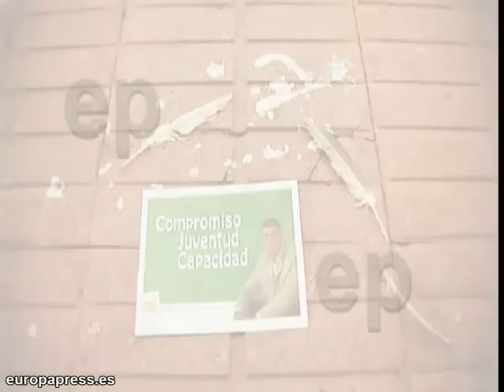Vídeo de IU de Lepe contra "gaviotas" del PP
Imágenes del vídeo de Izquierda Unida de cara a las elecciones municipales del 22 de Mayo, con el que pretende "sacar" del Ayuntamiento de Lepe al PP y "sus gaviotas".